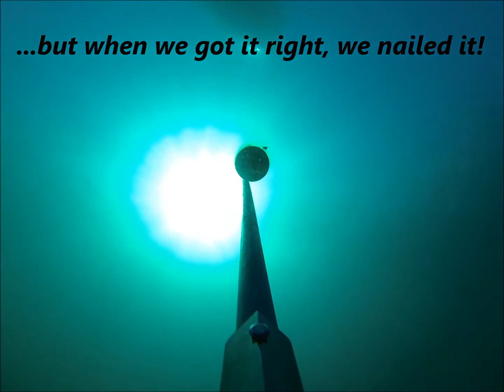BRUV Aug2014 2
Baited Remote Underwater Video Surveys, undertaken off the coast of KwaZulu Natal.